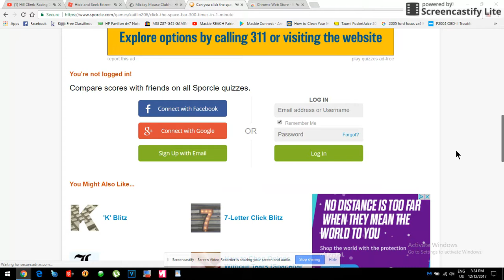I hit the space bar 300 times in 38 seconds